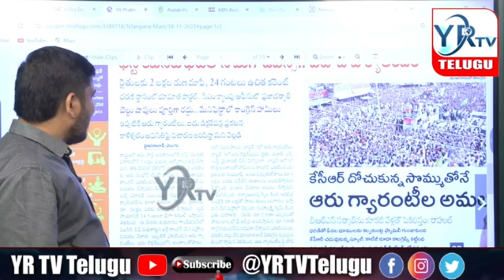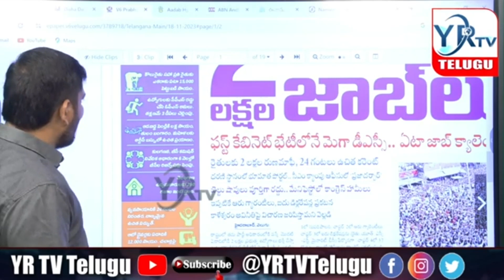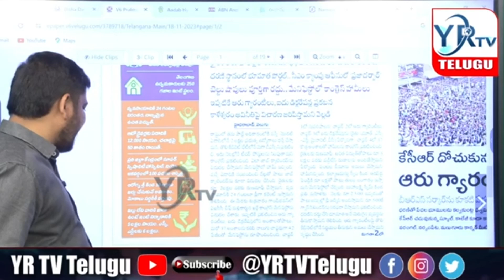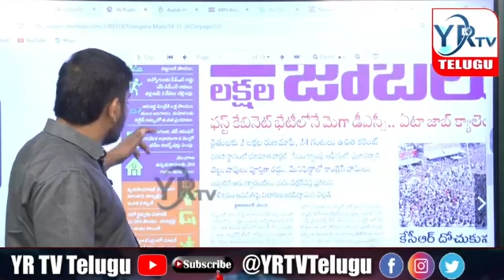కాంగ్రెస్ ఆరు గ్యారెంటీలు చూసి కెసిఆర్ ఉక్కిరి బిక్కిరి..? | YR TV Telugu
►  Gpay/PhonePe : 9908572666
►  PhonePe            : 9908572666